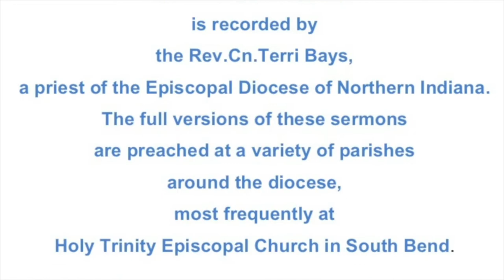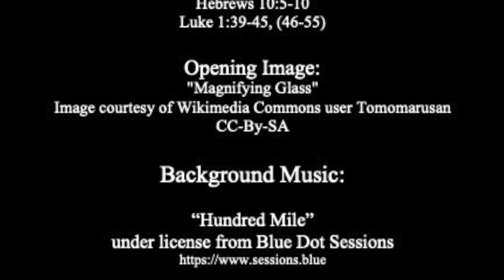Magnification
A sermon on the readings for the 4th Sunday in Advent, Year C:

Micah 5:2-5a
Psalm 80:1-7
Hebrews 10:5-10
Luke 1:39-45, (46-55)

The full version of this sermon was preached as a part of Sunday Eucharist at Holy Trinity Episcopal Church in South Bend, Indiana on December 19, 2021.